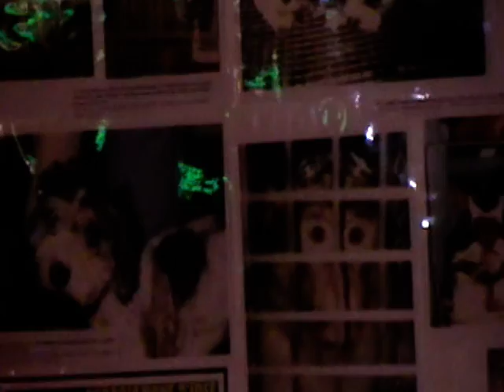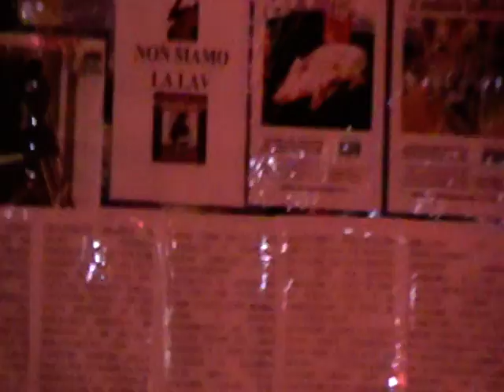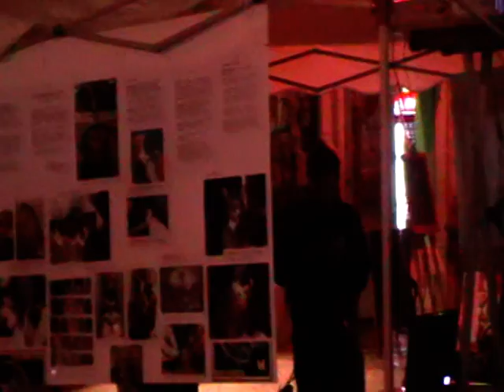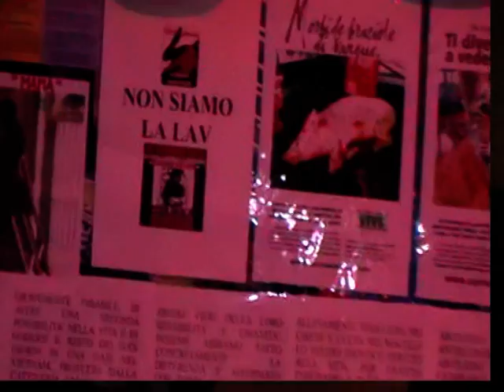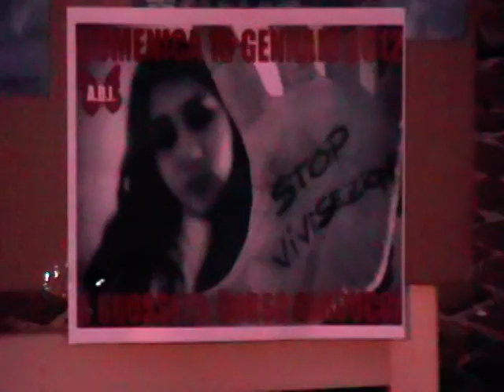NO VIVISEZIONE_ iniziativa a Grosseto_associazione d'idee onlus_15 Gennaio 12.mpg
Cartesio (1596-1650) pioniere della modernità stabilisce una differenza radicale tra l'uomo e l'animale, che è, per lui, esclusivamente una cosa.
Gli animali sono, per Cartesio, macchine, cose automatiche incapaci di pensare e avere sensazioni.

Conseguenze pratiche: si ritenne giusto inchiodare senza anestesia cani vivi per aprirli e studiarne l'anatomia e il sistema nervoso. Non era il caso di porre attenzione alle loro grida di dolore: le macchine, infatti, fanno rumore ma non hanno sensazioni.

Sono passati 350 anni, ma , per molti "scienziati" pur mossi da certa fede nel progresso, sono contradditoriamente trascorsi inutilmente.

Milioni di animali ogni anno, nel mondo, subiscono, nei laboratori, avvelenamenti con sostanze chimiche, farmaci e cosmetici compresi, induzione di malattie di ogni genere (cancro, sclerosi multipla, varie imitazioni dell'AIDS, malattie cardiovascolari), esperimenti al cervello, esperimenti sul dolore, e molto altro.
IN QUESTI GIORNI IN iTALIA, GLI AVVENIMENTI DI GREEN HILL, DI COME DI FATTO IL MOVIMENTO DI BASE STIA RIUSCENDO A FAR CHIUDERE LA "FABBRICA DEI CANI DI MONTICHIARI" , NON DEVONO FARCI ILLUDERE CHE LE MULTINAZIONALI CHIMICO-FARMACEUTICHE RINUNCERANNO FACILMENTE A QUELLA CHE PER LORO RAPPRESENTA UNA VERA E PROPRIA MINIERA D'ORO: LA POSSIBILITA' DI POTER CONTINUARE A SPERIMENTARE QUALSIASI TIPO DI NUOVO FARMACO O COSMETICO SU CREATURE VIVENTI, LA VIVISEZIONE.

BASTA CON QUESTA PRATICA DANNOSA ALLA SALUTE DELL'UOMO E ALLA CREDIBILITA' DEL SUO SUPPOSTO SPESSORE ETICO!

NOI ESIGIAMO LA LIBERAZIONE DI TUTTI GLI ANIMALI RINCHIUSI NEGLI STABULARI E NEGLI SCANTINATI DELLE UNIVERSITA' DEL MONDO E CHIEDIAMO CHE SI RINUNCI A QUESTA FALSA SCIENZA, VOTATA ALLA MALATTIA E ALL'IGNORANZA UMANA, ALLA SOFFERENZA INFINITA DEGLI ANIMALI  E ALLA PRODUZIONE DI UN PROFITTO PER GLI AZIONISTI. CHIEDIAMO UN MODELLO DI RICERCA MODERNO CHE NON PREVEDA L'UTILIZZO DI ANIMALI IN ALCUN TIPO DI ESPERIMENTO.
BASTA VIVISEZIONE.

MAI PIU' ANIMALI RINCHIUSI, MAI PIU' ANIMALI TORTURATI.
IL PRESIDIO CONSISTE IN UNA ESTESA MOSTRA FOTOGRAFICA E PROIEZIONE DI VIDEO SU MONITOR E SU EDIFICI CIRCOSTANTI
ALLESTITA DALLE ORE 10,00 ALLE ORE 20,00